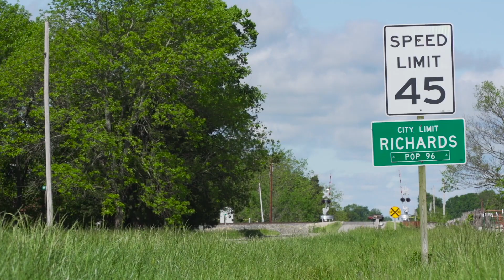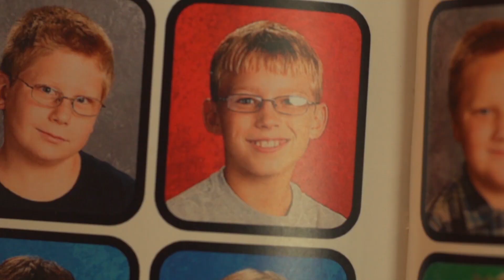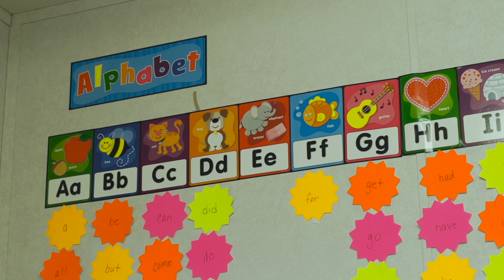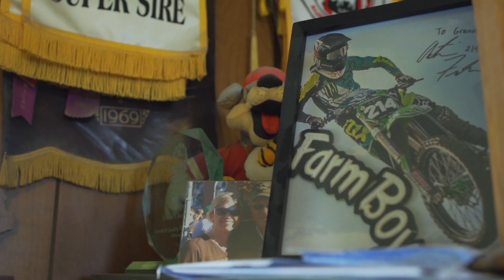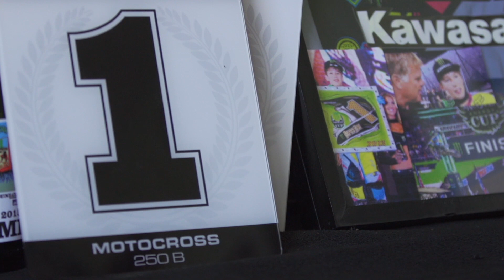Fox MX Presents | Austin Forkner | We Race Together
Fox Racing is proud to release episode two of We Race
Together, an in-depth look into the lives and stories behind the team
riders of Pro Circuit Monster Energy Kawasaki.  In this chapter we sit
down with the Forkner family of Richards, Missouri to get an inside look
of the new kid in the pro pits Austin Forkner. Austin who will make his
professional debut at the inaugural round of the 2016 AMA Motocross series
in Sacramento, California.